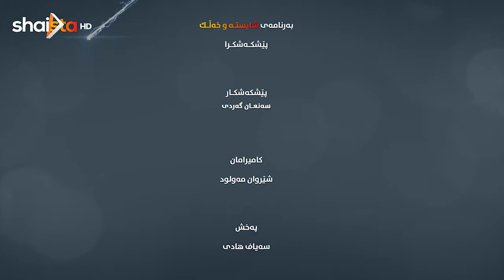تاچه‌ند گرینگی به‌كاته‌كانت ده‌ده‌ی؟ ئایا كاته‌كانت به‌چی به‌سه‌ر ده‌به‌ی ؟